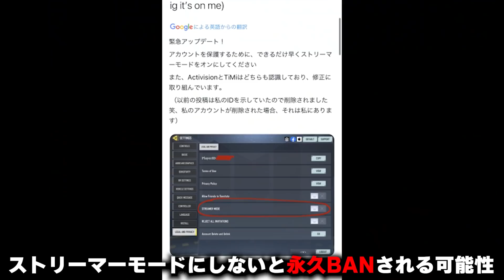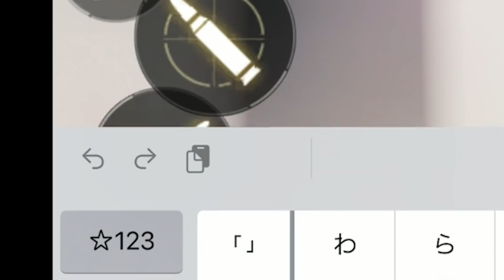【大型アプデ】Typeの次の最強武器はコレです。まさかの〇〇が『鬼強化』＆『新アタッチメント追加』で覇権武器に！？【CODモバイル】〈KAME〉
【自己紹介】

よく『30のおっさんと思ってた』と言われますが、まだ学生です。